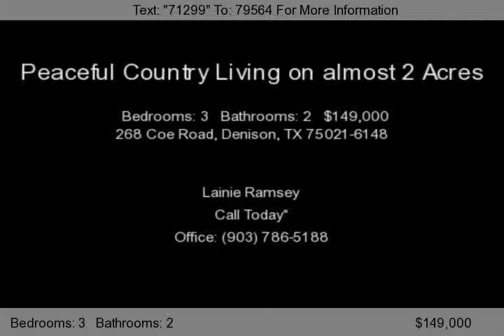268 Coe Road, Denison, TX 75021-6148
Wonderful family home situated among towering Oak and Elm trees. Property is fenced on 3 sides - nearly 2 beautiful acres. The attractive front porch leads you inside this spacious 3 bedroom, 2 bath home with 2 large living areas. Lots of nice details and ammenities such as the stained concrete floors! Home is energy efficient, several outbuildings and garden area. Peaceful country living with clos...